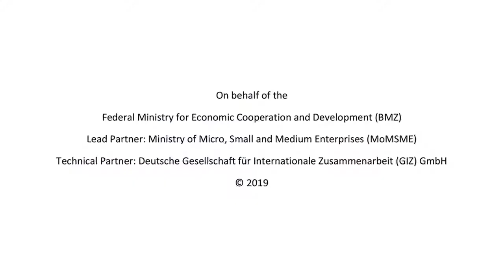JNEC: Bridging the skills gap between Industry & Academia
JNEC has always enabled the students to build the required skills and work on Real-time projects that make them more confident with practical experience.